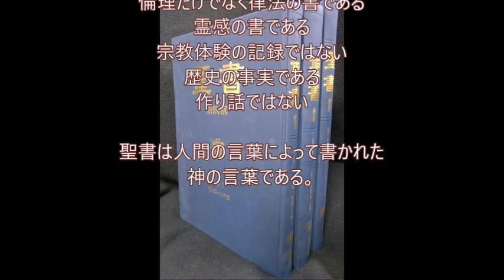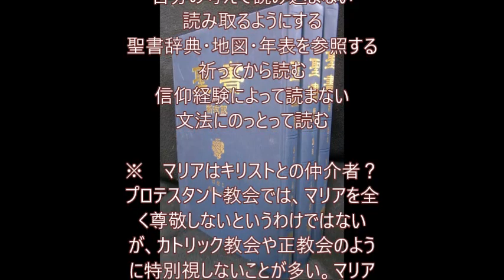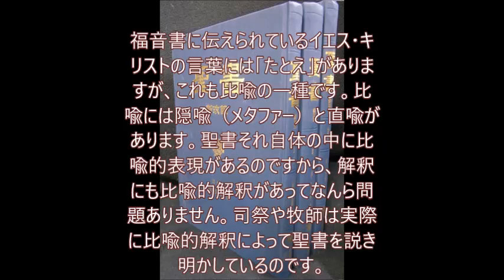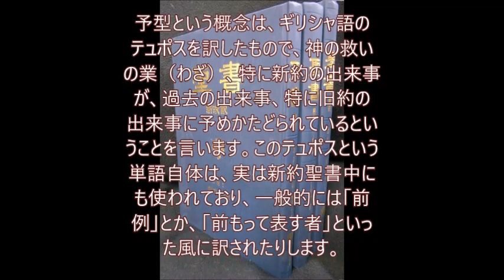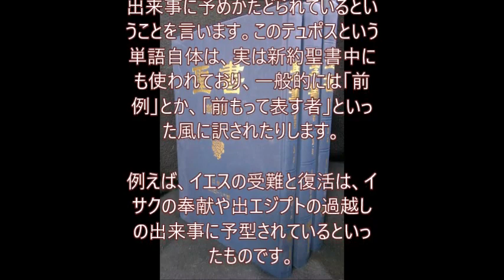マイ ムービー バプテスマ準備 1 聖書